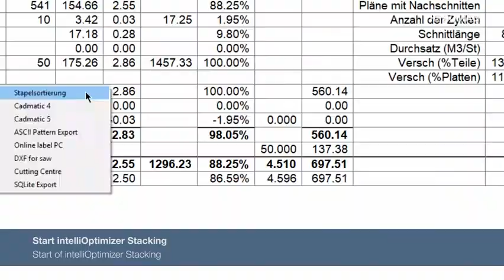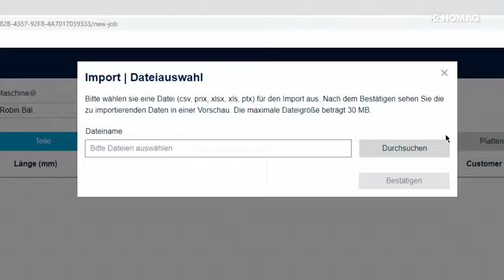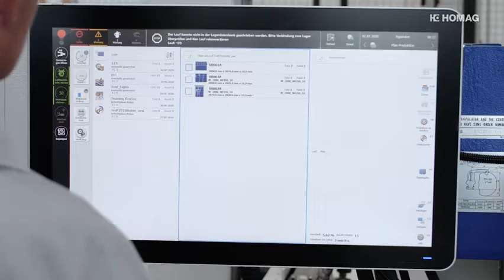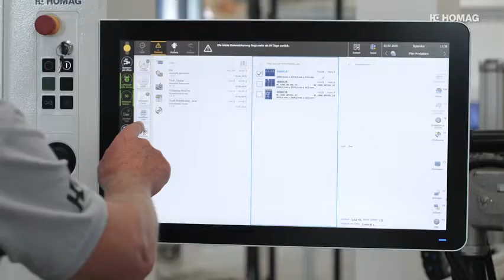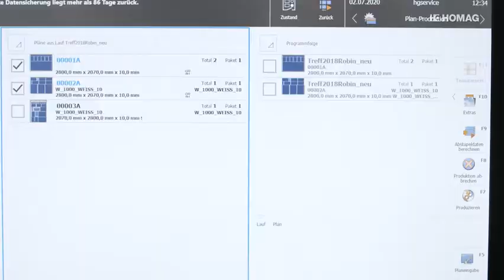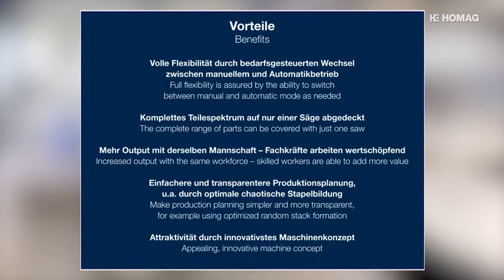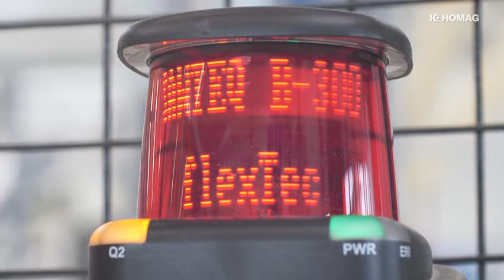MÁY CƯA VÁN TỰ ĐỘNG KẾT HỢP ROBOT HOMAG SAWTEQ - Flextec B300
Máy cưa ván tự động kết hợp rô bốt Homag Sawteq Flextec B300 là sự kết hợp hoàn hảo giữa máy cưa tự động và robot, máy có chức năng chuyển đổi linh hoạt từ sử dụng robot qua chức năng hoạt động với công nhân vận hành.